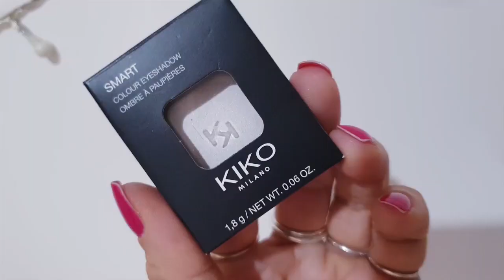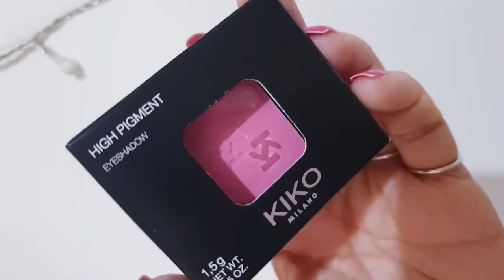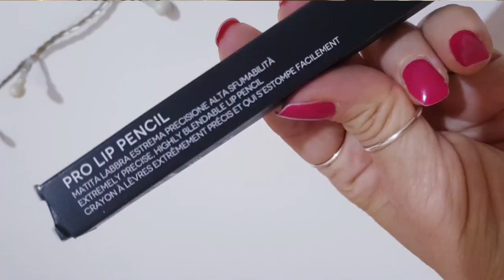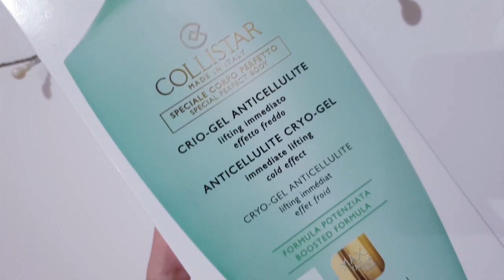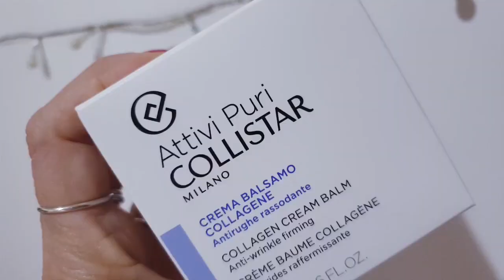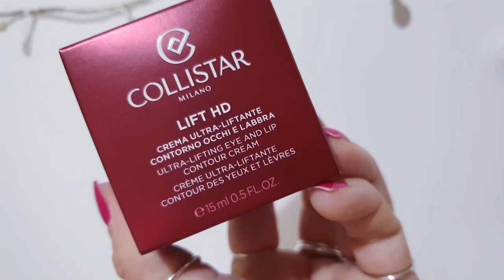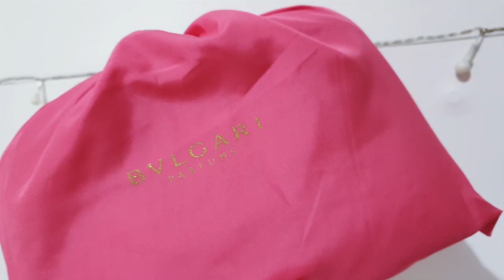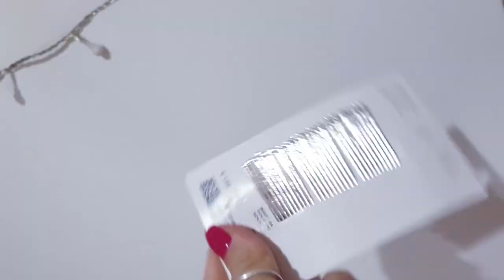Shopping Makeup! Sephora Kiko Wycon e HM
Se vi è piaciuto il video, non dimenticate di cliccare su 👍

❤️ Qui potete trovare alcune cose che mostro nei video.

❤️  Il Phon che utilizzo per i miei capelli:
- Parlux Aylon
- Parlux diffusore Magic Sense

❤️ la federa in raso/seta che utilizzo per i ricci per dormire